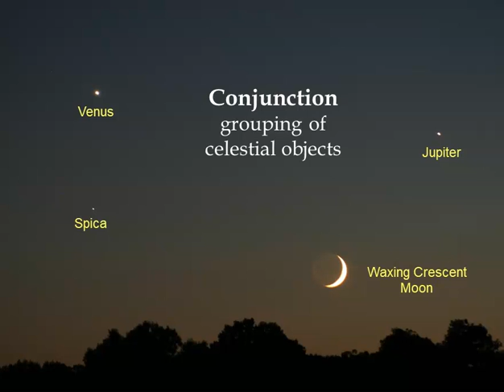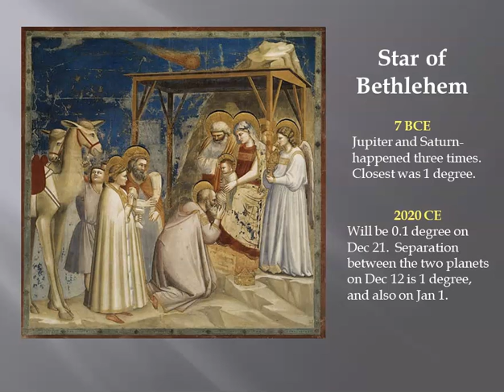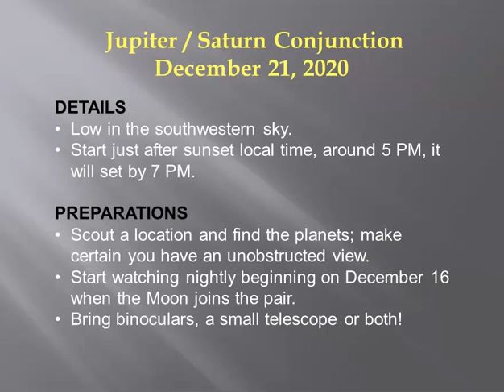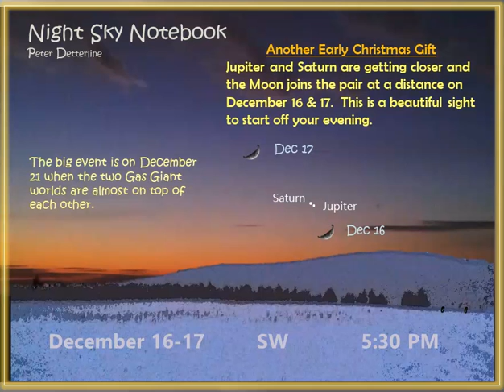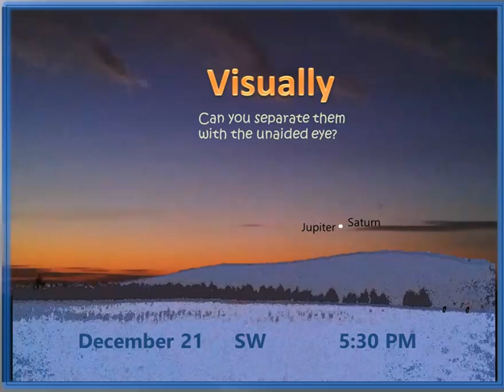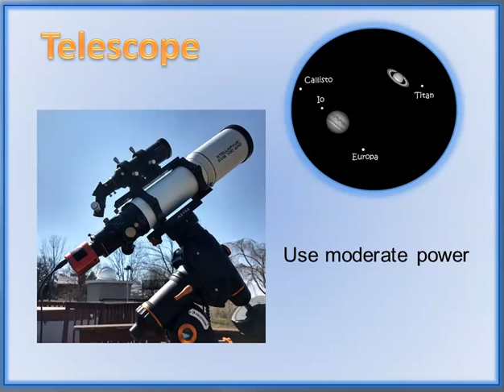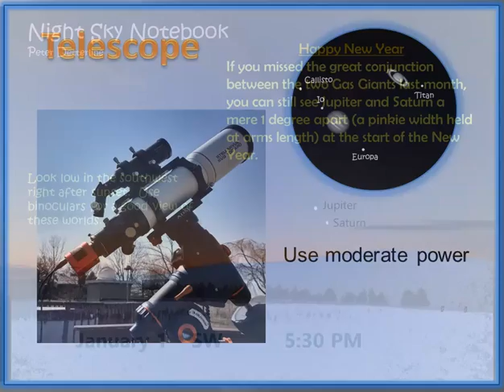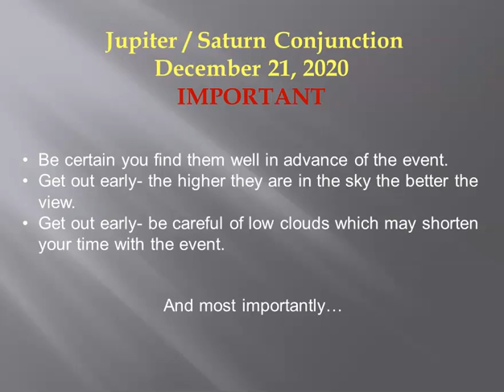2020 Conjunction Jupiter and Saturn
Information on how to view the December 21, 2020 close conjunction between Jupiter and Saturn.